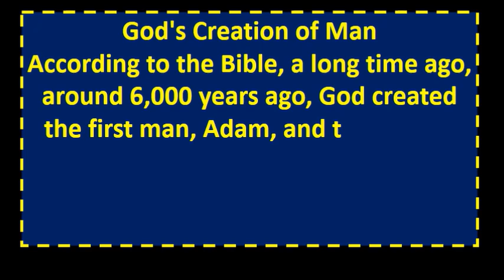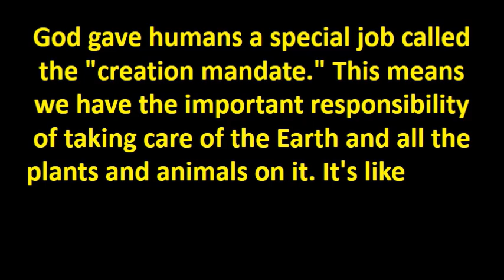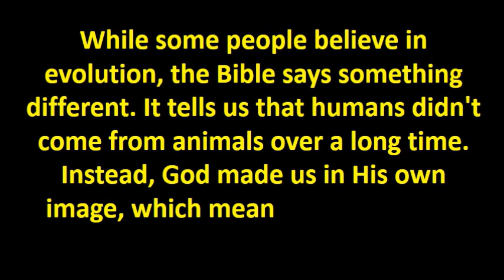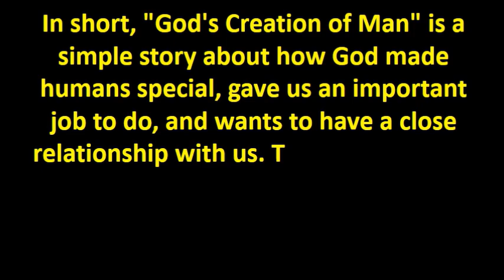gods creation of man essay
the creation of man summary,
who was with god in the beginning at creation of the world,
how was man created scientifically,
god created man in his own image meaning,
what is the image of god in man,
god created man for a purpose bible verse,
the creation story day 1-7,
creation of man meaning,
god's creation of man and woman
god's creation of humans
the creation of adam meaning
the creation of adam hands
the creation of adam hands meaning
the creation of adam symbolic meaning
the creation of adam brain
the creation of adam description
the creation of adam painting
the creation of adam analysis
god's creation of adam